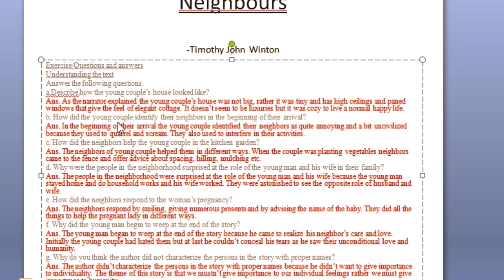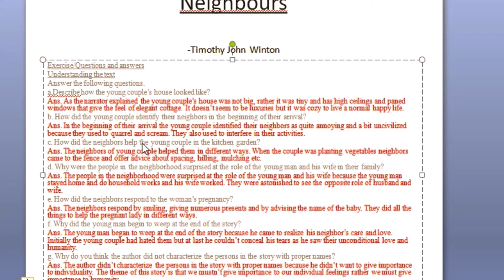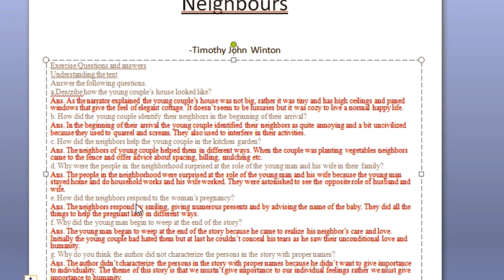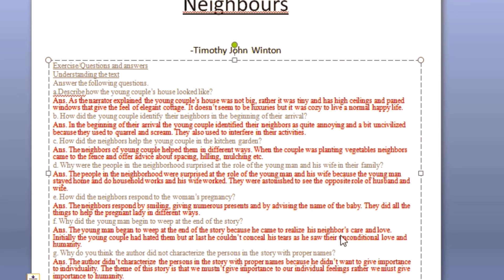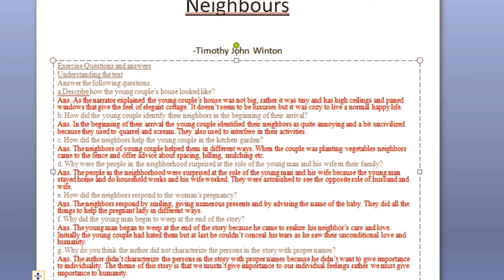Exercise of Neighbours NEB English Class 12| Questions and answers of Neighbors 12 English New Cours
Hello my dear , welcome you all to our channel Dear LG. This channel is all about learning grammar and literature. I am a teacher of English literature and language in Nepal. I have taught in different boarding Schools in Kathmandu. My aim is to make the learning of English Grammar and Literature simple by providing ample knowledge.